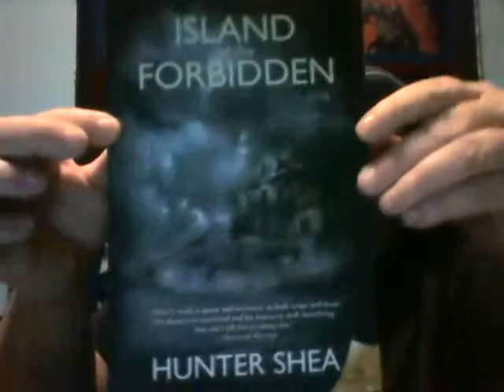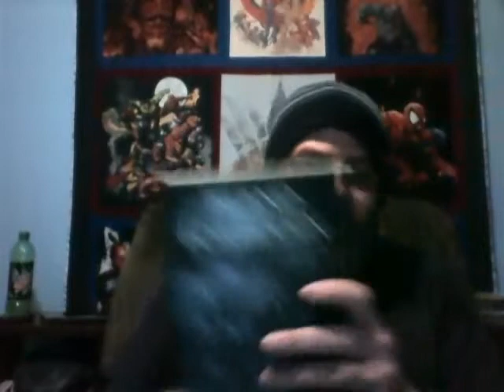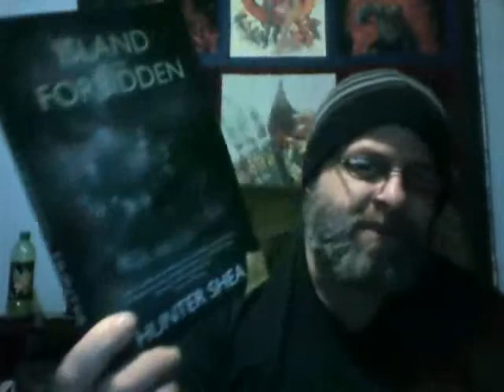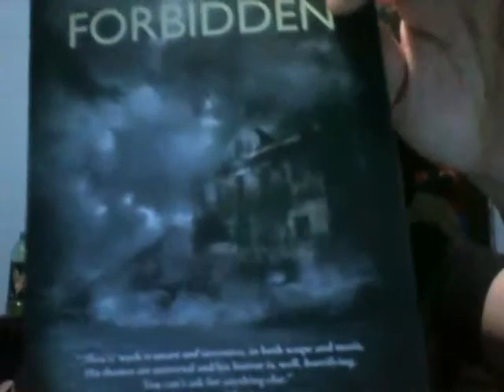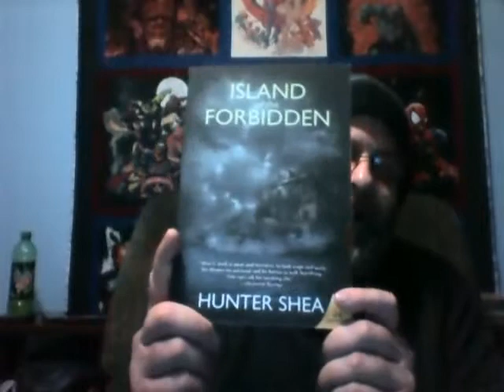Island of the Forbidden by Hunter Shea Review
I talk about Island of the Forbidden by Hunter Shea, and some other stuff.

Get the book here: